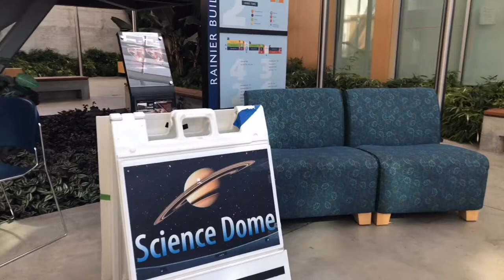Science Dome Play date featuring Oksana & Yoseph from Life Zoom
This week on Yana Tries we try going to brunch, and the Science Dome for a play date with Oksana and Yoseph.

At brunch we did out best to make sure crayons don't fly all over the restaurant and hit someone in the eye!

The Science Dome was definitely a great adventure for both of the boys! I will for sure go back again.

Hope to have a lot more adventures this summer with these lovelies :)

check out Oksanas channel "Life Zoom"